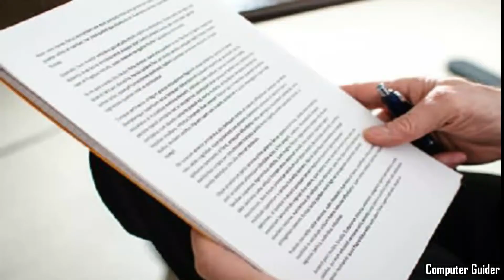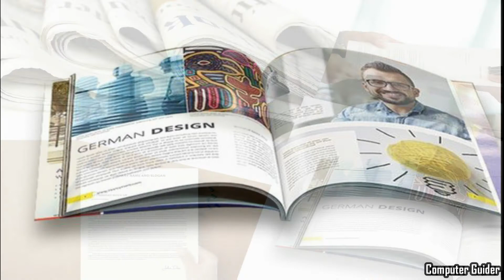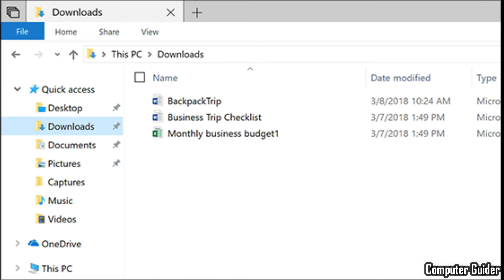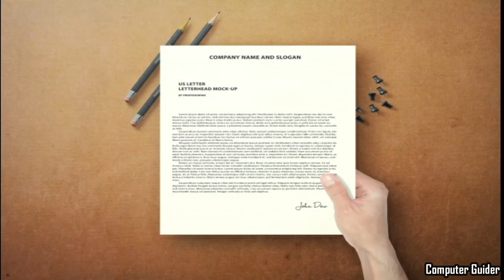What is Soft Copy And Hard Copy | Difference Between Soft Copy & Hard Copy | Computer Guider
hello Guys aaj ki video me ham sikhenge hard copy or soft copy kya hoti hai  or inme kya difference hote hai

hlo friends we welcome you all on this channel

this is computer educational channel on this channel you will get all the information about computer education in simple language.